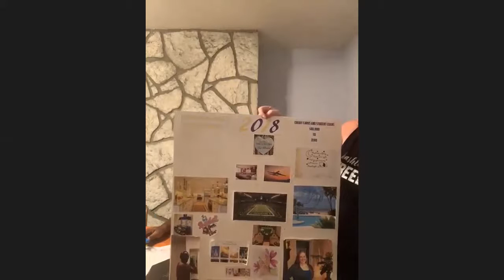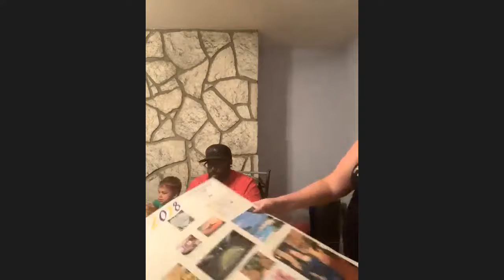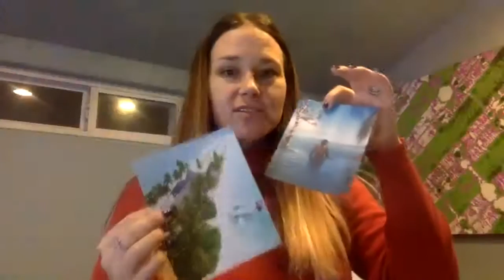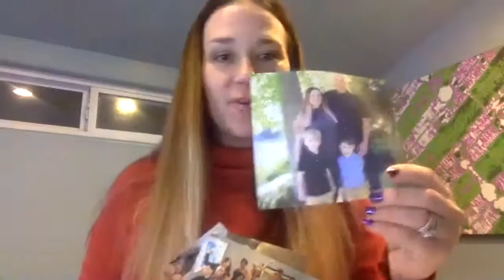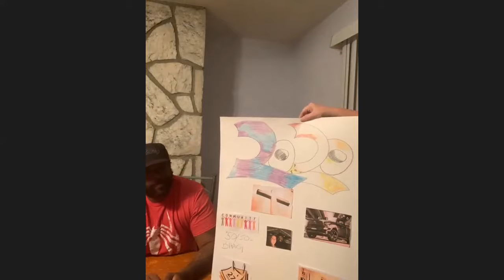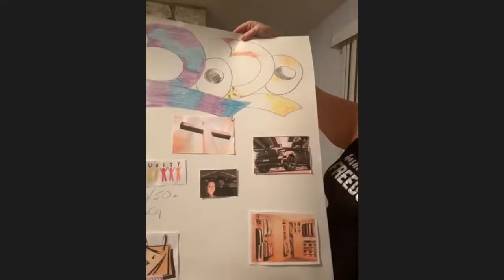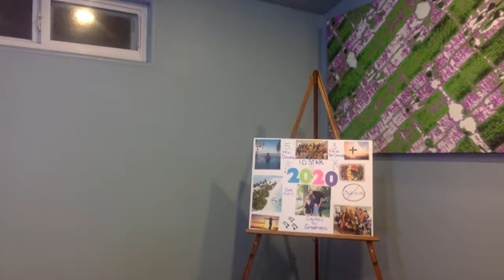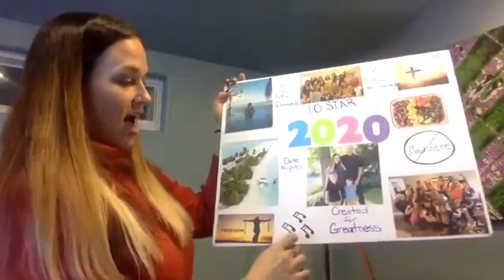Vision Board Creation